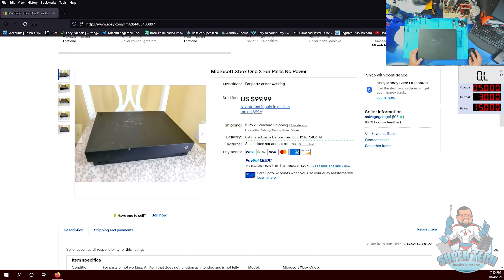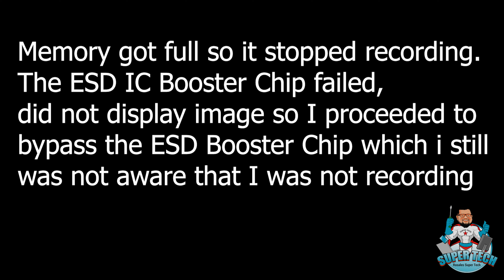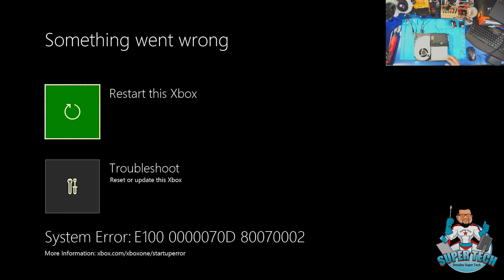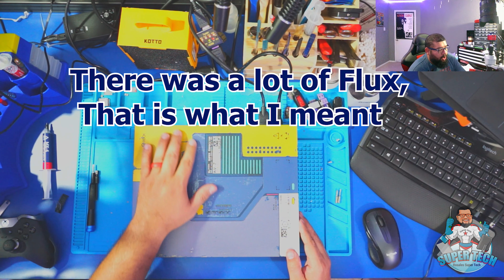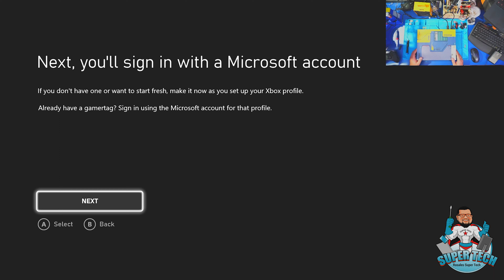Xbox One X - No Power - Bad HDD - Bad Retimer - ESD Booster IC bypass - bad eBay purchase!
🔵 Need a repair? Please head over to my website where you can book your repair,
as well as find information on the different services I can provide.

If you copy one of these links and set it as a bookmark, you'll be helping the channel whenever you use Amazon to buy stuff :)

👉 MICROSCOPE EQUIPMENT:
🧰️ AmScope - SM-4NTP 7X-45X Simul-Focal Stereo Microscope
🧰️ SM05 0.5X Barlow Lens for SM Series Stereo Microscopes
🧰️ AmScope LED-6W
🧰️ 4K 2160P HDMI USB Microscope Camera Video Recorder

👉 SOLDERING EQUIPMENT:
🧰️ Hakko FM-203-01
🧰️ Hakko FM2032-51 Micro Soldering Handpiece
🧰️ Hakko Micro Solder Tip, Bent, FM-2032
🧰️ Chisel Soldering Tip
🧰️ Hakko T15-DL32 Tip Chisel
🧰️ Professional Large soldering
🧰️ ESD Soldering Mat Roll
🧰️ Enameled Copper Wire
🧰️ 99% Isopropyl Alcohol For Technical Use
🧰️ Low Melt Solder Fast Chip
🧰️ Solder Sucker Desoldering Pump
🧰️ BGA Reballing Station
🧰️ Hakko Omnivise PCB Holder

👉 HOTAIR EQUIPMENT:
🧰️ Quick 861DW 1000W Digital Rework Station
🧰️ 9pcs/set Hot Air Gun Resisting Nozzles Quick 861DW

👉 PCB/MOTHERBOARD CONSOLE CLEANING:
🧰️ 30L Commercial Ultrasonic Cleaner with Heater Timer
🧰️ Isopropyl Alcohol 99% (IPA)
🧰️ Distilled Water

👉 TOOLS:
🧰️ Multi-Meter Tenma 72-1020
🧰️ (Inexpensive) Klein Tools Digital Multimeter
🧰️ Multi-Meter pointy probe
🧰️ SPD3303X-E Triple Output Power Supply
🧰️ (Inexpensive) Tekpower TP3005T Variable Linear DC Power Supply
🧰️ Milwaukee Cordless Driver
🧰️ Magnetic Torque Tips
🧰️ HDMI Cable Signal Tester
🧰️ iFixit Manta Driver Kit - 112 Bit Driver Kit
🧰️ IGAN-170 Wire Cutters
🧰️ Hakko Micro Wire Cutter
🧰️ X-Clamp Removal Tool Professional
🧰️ BGA Reballing Station
🧰️ Stickvise PCB Vise
🧰️ Stickvise High Temperature PTFE Vise
🧰️ Hard Drive Adapter for Universal 2.5"/3.5"

👉 CONSUMABLES:
🧰️ Industrial Black Gloves
🧰️ Wooden Cotton Swabs
🧰️ Precision Tips cotton swabs
🧰️ MX-4 Thermal Paste
🧰️ Thermal Conductive Pads Heatsink IC Chipset
🧰️ Enameled Copper Wire
🧰️ Aluminum Foil Tape
🧰️ Electronic Contact Cleaner for controller analog sticks
🧰️ Distilled Water

👉 RECORDING EQUIPMENT:
🧰️ HAYEAR UHD 4K 2160P HDMI USB Microscope Camera Video Recorder

👉 OTHER TOOLS:
🧰️ Needle Tip Bottle Liquid Dispenser
🧰️ Spray Bottle

xbox one x Xbox one x repair Xbox one repair Xbox One X black screen